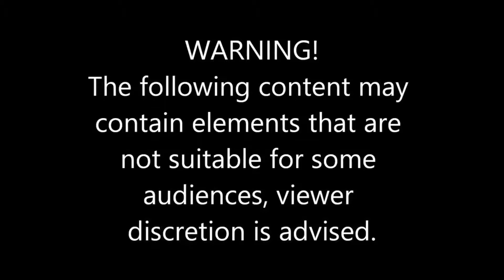Batman Arkham Knight Gameplay hd | Part 5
Batman Arkham Knight Walkthrough Gameplay Part 5 (ps4)